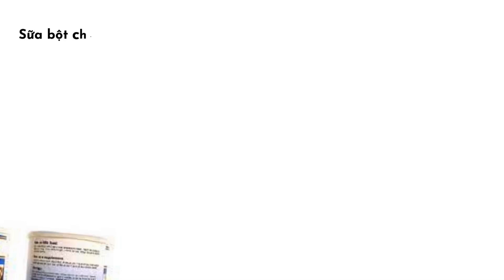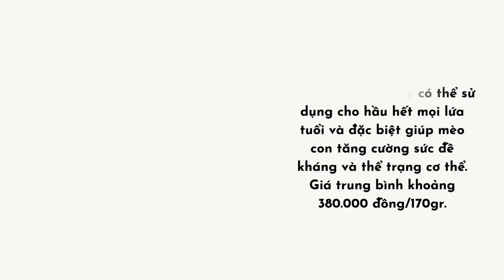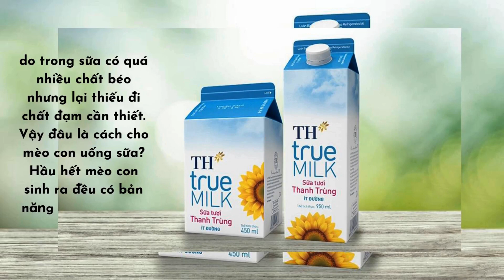Sữa Cho Mèo Con có cần ko? Cách chọn đúng Sữa Cho Mèo? Cách cho mèo sơ sinh bú bình.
Nên Cho Mèo Con Uống Sữa gì? Các loại sữa cho mèo sơ sinh tốt, chất lượng và hướng dẫn Cách cho mèo con uống sữa đơn giản và phù hợp nhất.